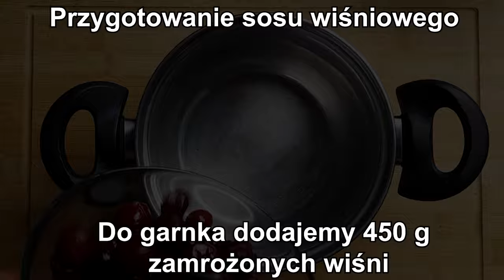Rolada Wiśniowa z Masą Śmietankową - Doskonały Przepis